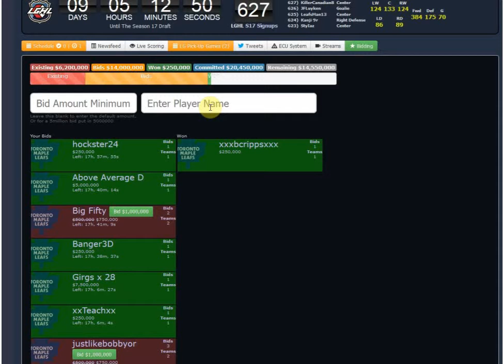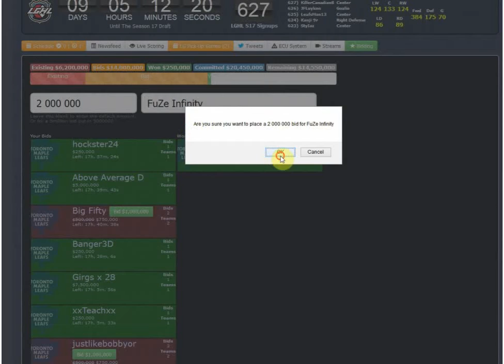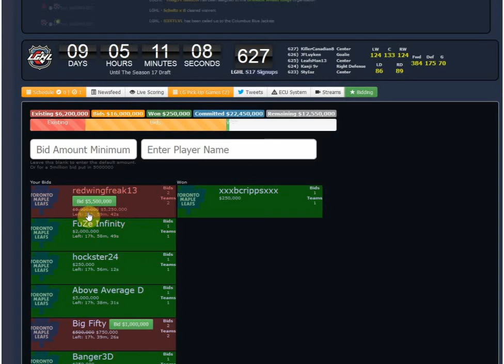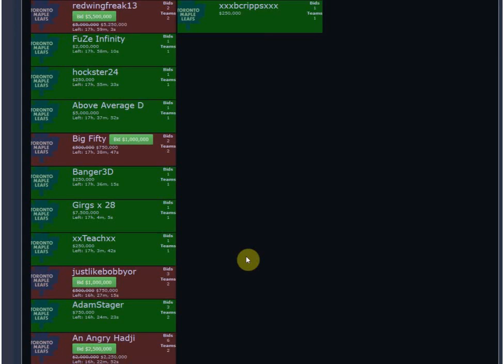Leaguegaming Bidding Board Demo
Bidding board